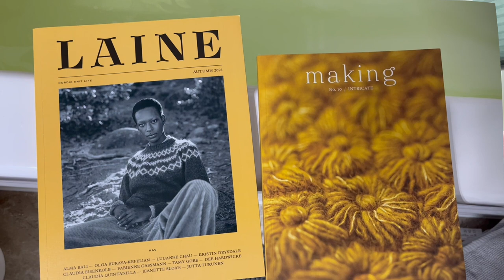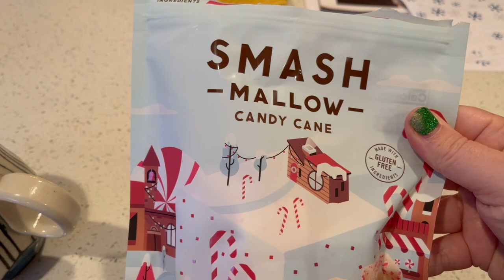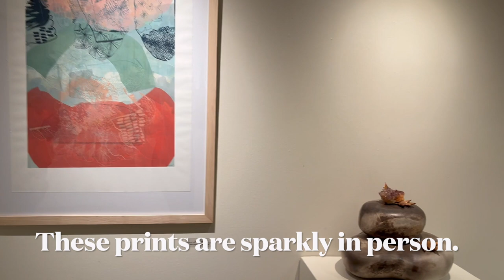Vlogmas 2021: Day 10